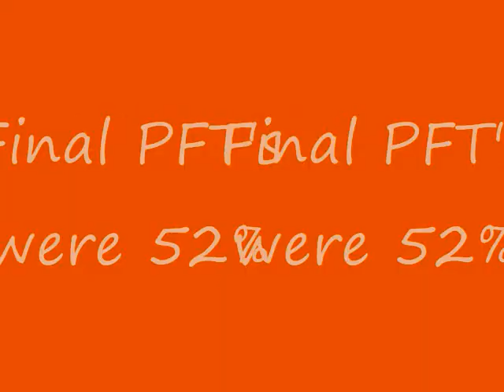Pulmonary Function Tests